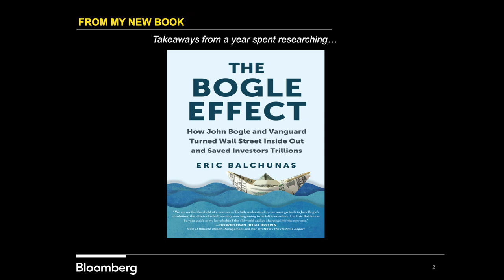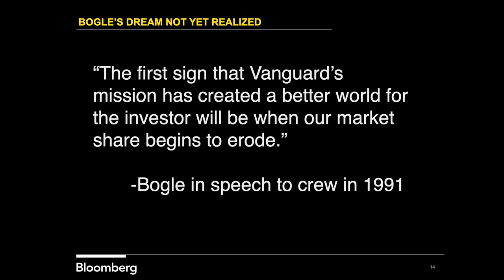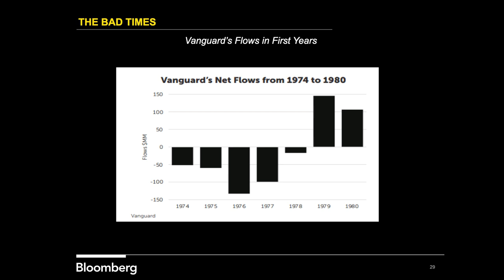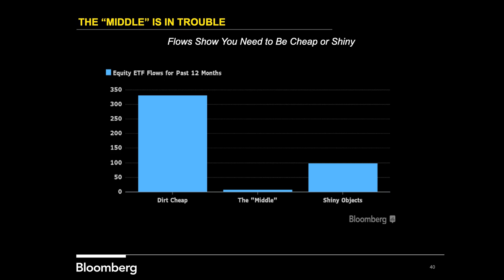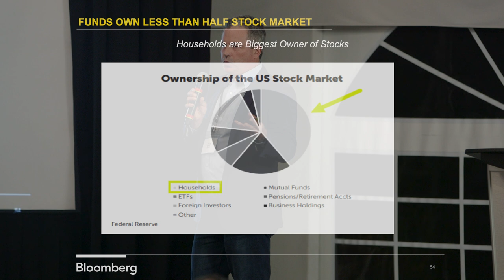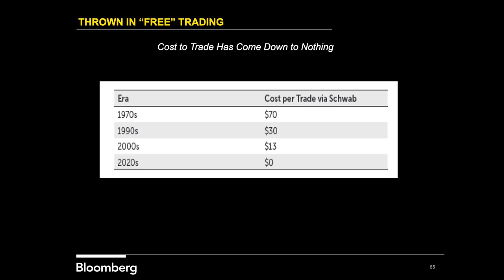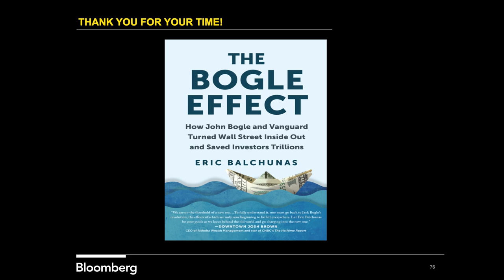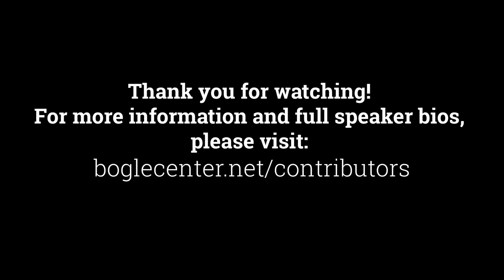Bogleheads® 2022 Conference – Eric Balchunas – Ten Takeaways from “The Bogle Effect”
In this keynote presentation at the Bogleheads conference in October 2022, Bloomberg ETF columnist and author Eric Balchunas discusses Jack Bogle's lasting legacy. Drawing on his book "The Bogle Effect" he discusses the far-reaching implications - for investors and the asset-management industry - of Bogle's popularization of index funds and his decision to adopt a mutual ownership structure for Vanguard.